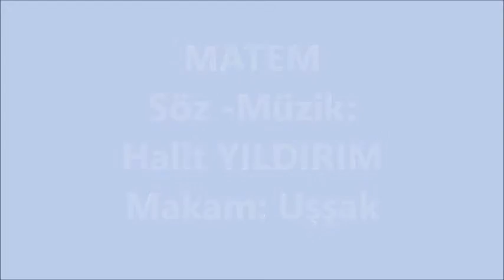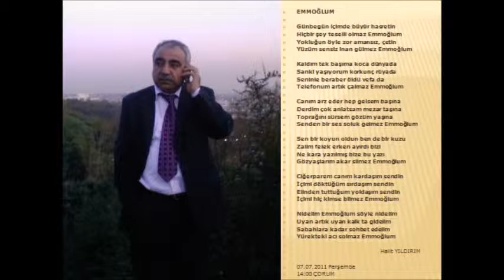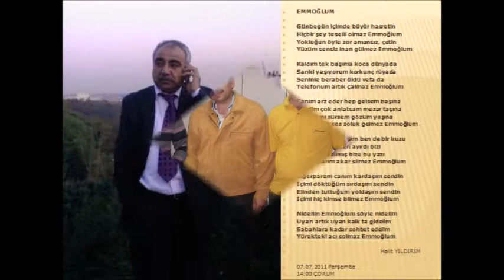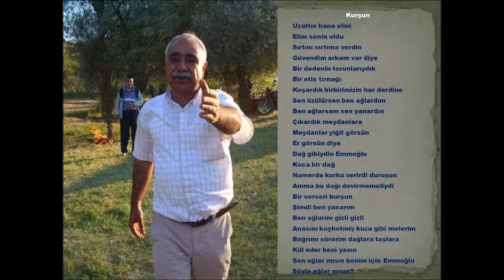MATEM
MAKAM: UŞŞAK